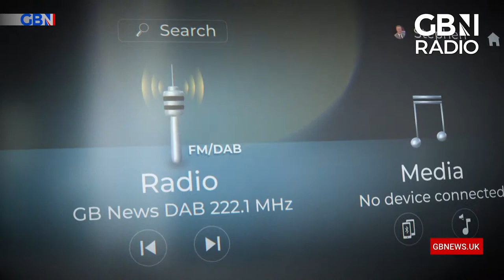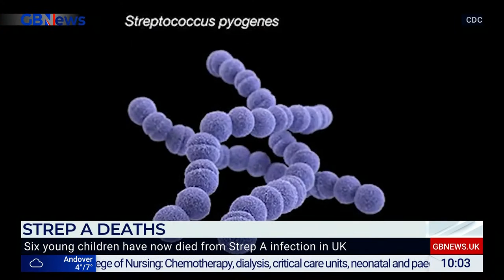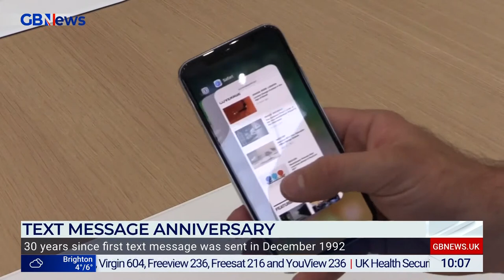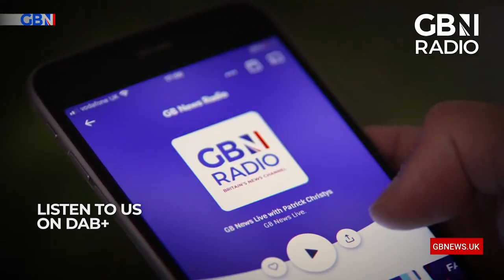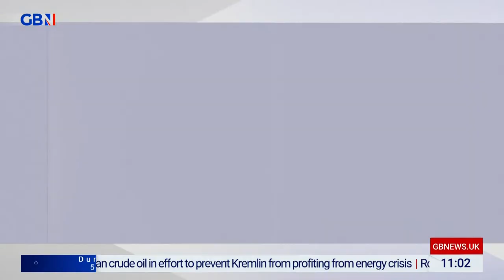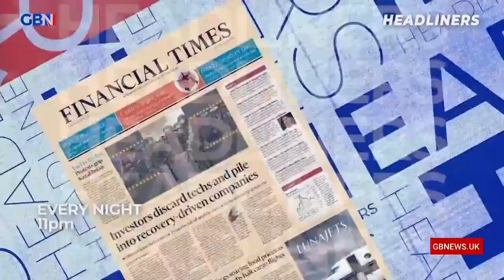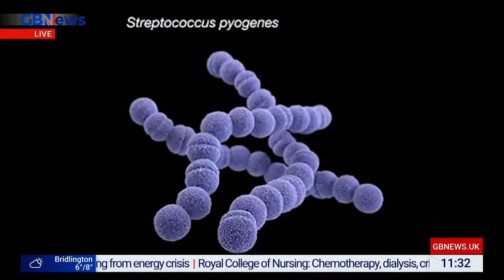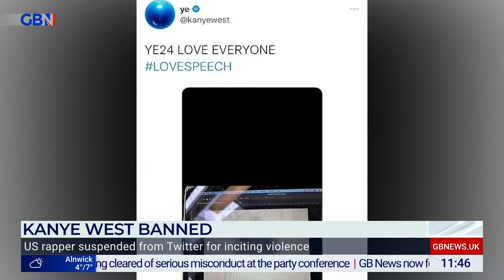Saturday Morning With Esther and Philip | Saturday 3rd December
Welcome the weekend with the husband and wife duo - both serving MPs - as they celebrate the country's triumphs and look at the good news where you are